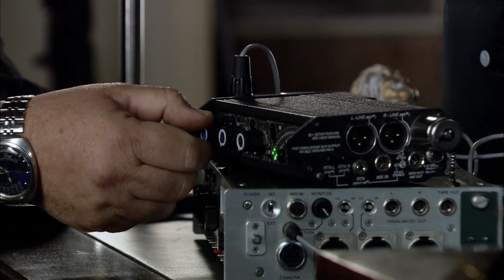Ezel Cengiz'in Elinde Ne Var Ne Yok Alacak! - Ezel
Ezel

Niye?...

Yapım: Ay Yapım
Yapımcı: Kerem ÇATAY
Senaryo: Kerem DEREN & Pınar BULUT
Yönetmen: Uluç BAYRAKTAR

Oyuncu Kadrosu:
Ezel: Kenan İMİRZALİOĞLU
Eyşan: Cansu DERE
Cengiz: Yiğit ÖZŞENER
Ramiz: Tuncel KURTİZ
Mümtaz: Beyazıt GÜLERCAN
Meliha: İpek BİLGİN
Ali: Barış FALAY
Bahar: Sedef AVCI
Şebnem: Bade İŞÇİL
Mert: Kemal UÇAR
Nükhet: Begum BENİAN